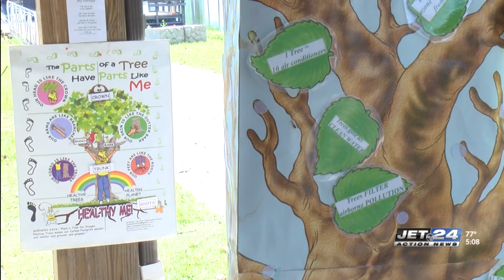Discover Presque Isle hosts scavenger hunt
Discover Presque Isle events continued on Friday with many family friendly events.